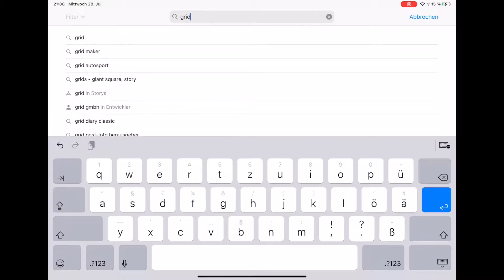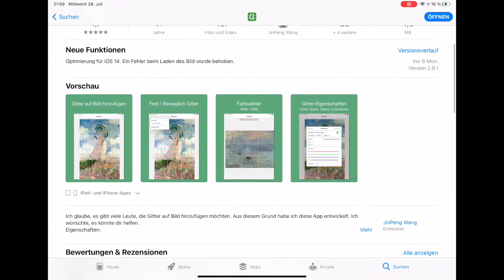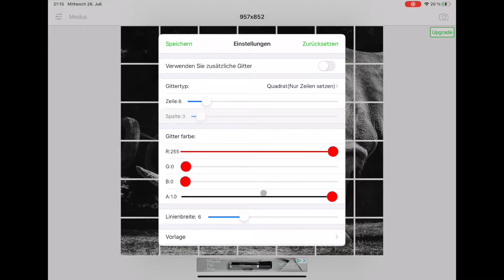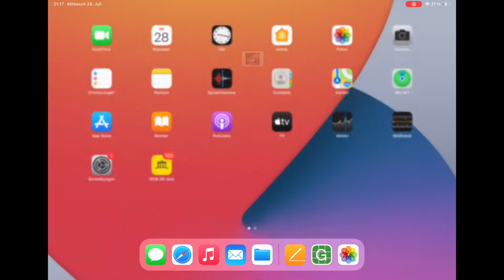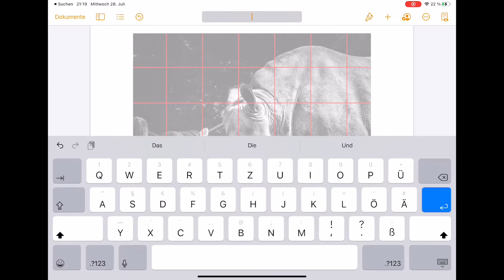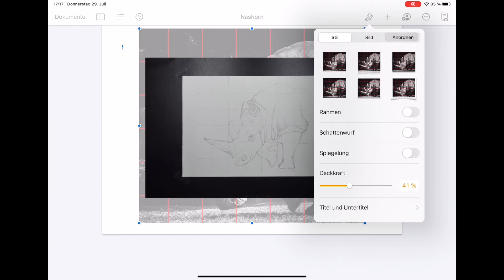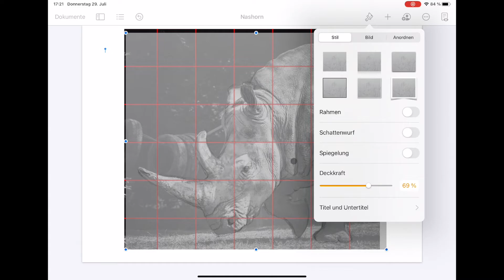Motive EINFACH ZEICHNEN - Raster-App Tutorial auf dem IPAD - Nashorn Teil 1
Hallo! Auf meinem Kanal findest du eine Vielzahl von Videos zum Zeichen lernen für Anfänger, Kindern und wer sonst zusehen mag. Ich zeige wie die Techniken funktionieren und was die Unterschiede der verschiedenen Stifte, Papiere usw. sind. So kannst du tolle Erfolge erzielen.

In diesem Video zeige ich, wie man auf einen Motiv egal ob Auto, Landschaft oder Tieren mit dem iPad ganz einfach ein Raster bekommt. Mit diesem Raster kann man Vorlagen viel leichter Zeichnen. Ich zeige das mit einer Vorlage von einem Nashorn, dass ich so realistischen wie möglich zeichnen möchte. Ich stelle dir die Grid # Raster-App für das iPad vor und zeige dir auch einen Trick wie du deine Skizze mit der Vorlage vergleichen kannst. Dabei erkläre ich dir jede Aktion Schritt für Schritt. Ich hoffe es gefällt dir und vielleicht möchtest du es ja versuchen. Das ist perfekt um besser zeichnen zu lernen oder Kinder vom Zeichnen zu begeistern. Viel Spaß!

Raster App iPad: Grid #
Raster App Andorid: Drawing Grid Maker

Quelle: Pixabay

Videokapitel:
00:00 Einführung und Intro
00:36 App Tutorial iPad
04:21 Start Skizze
05:24 Kontrolle am iPad
06:45 Verbesserung
07:16 Abspann

Link zu Mal-Ausrüstung:
4B Bleistift
F Bleistift
Lineal 30cm
Normaler Radierer
Natur Wattestäbchen

Aufnahme Ausrüstung:
Sony ZV-1
Kleiner Tripod
Studio-LED Lichter
MOVO VXR-10 PRO Mic